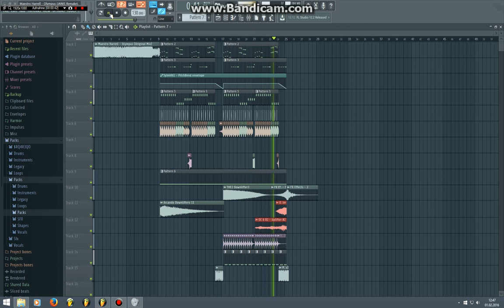Maestro Harrell - Olympus (Original Mix) (FL Studio Remake Drop + FLP)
Give a comment and like it =)

This is a Remake of Maestro Harrell 's Banger Hit Olympus (Original mix)